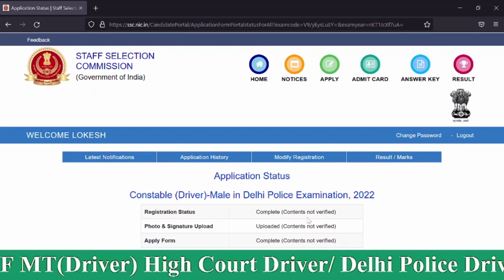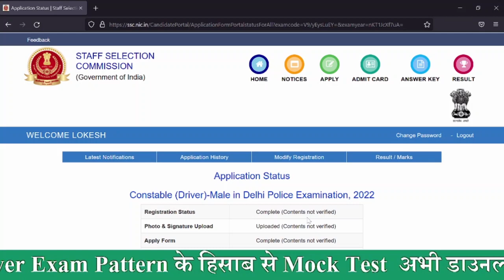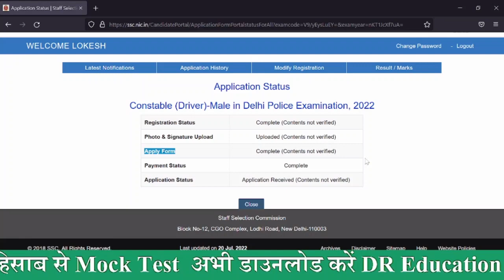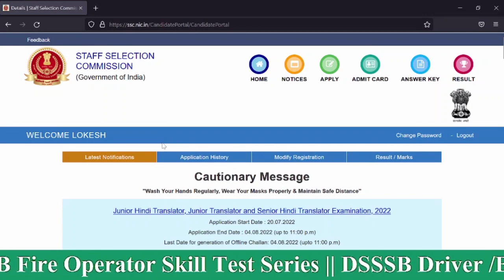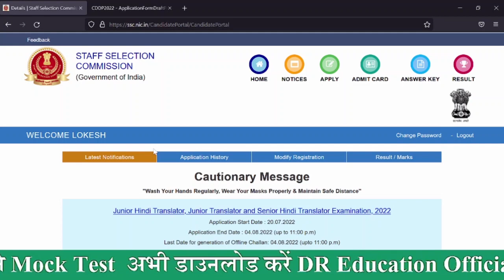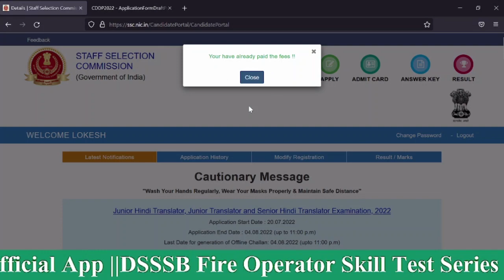Form Reject / Accept Doubt Clear || Delhi Police Driver फॉर्म भरने पर Contents Not Verified आ रहा है